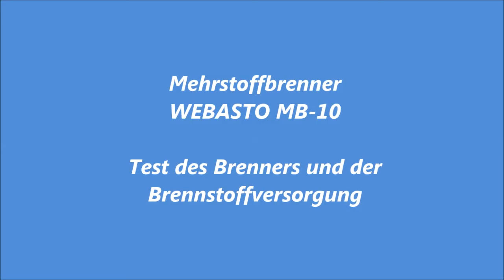Mehrstoffbrenner WEBASTO MB10 dür Dampfkessel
Test eines Mehrstoffbrenners WEBASTO MB10

Die Bauart ist drucklos, weshalb der Höhe des Brennstofftanks über dem Brenner eine große Bedeutung zukommt.
Getestet wurden 40, 60 und 80 cm Überhöhung. Die besten Ergebnisse wurden mit der größten Höhe erreicht.